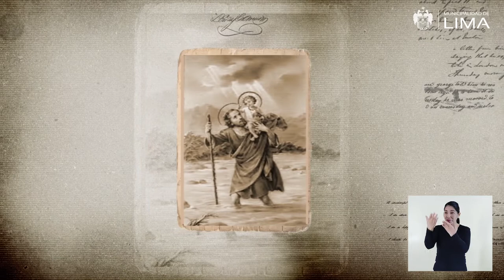184 Cerro San Cristobal